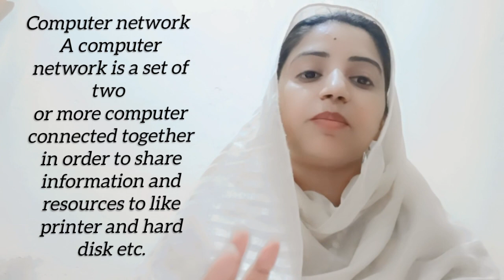Computer Network // English To Urdu Lecture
computer network
networking of computer

     A.o.a
hi Guy's 🤠

 today my video Topic
computer network and how it is working in order to networking shapes.